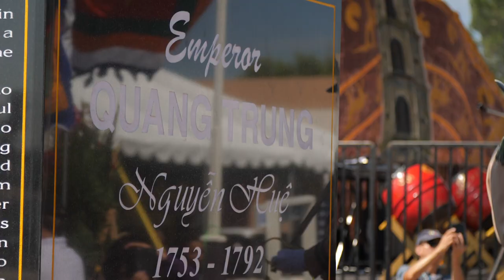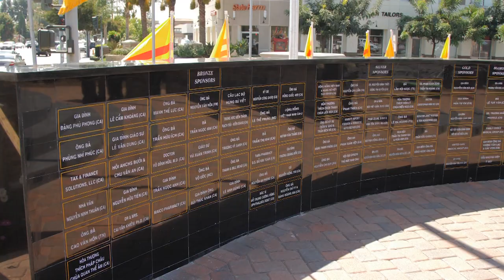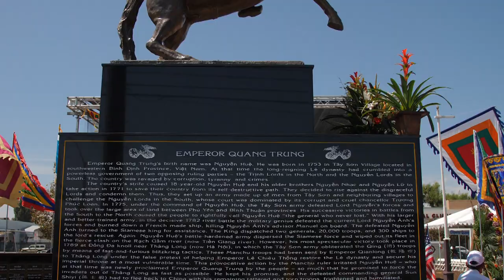Emperor Quang Trung Statue Unveiled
The City of Garden Grove celebrates it's rich cultural diversity with the unveiling of a statue of Vietnamese Emperor Quang Trung.  The impressive, towering likeness of the Emperor on horseback sits in the parking lot of the Euclid Retail Center on Euclid Street near Hazard.  GGTV3 Reporter Sophie Tran has the story.